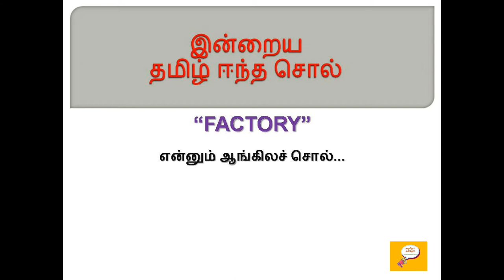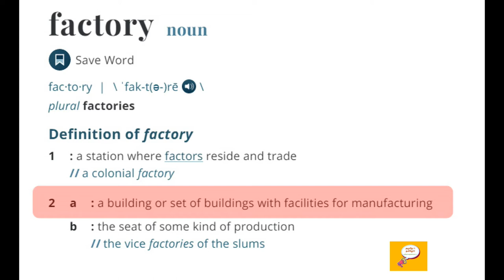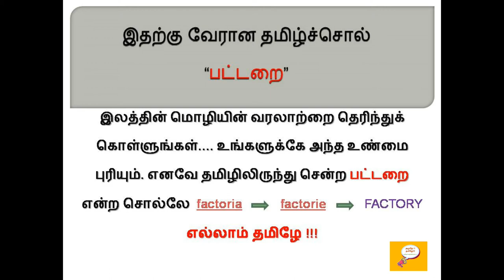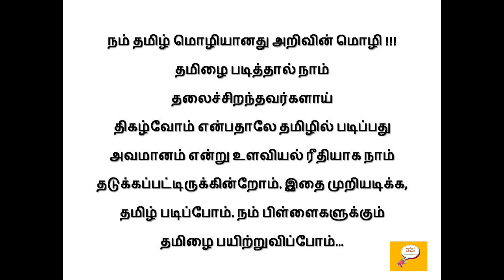தமிழ் ஈந்த சொல் - 57(FACTORY) / Etymology of FACTORY / Word origin of FACTORY / Root word of FACTORY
Etymology for FACTORY
Etymology of FACTORY
Word Origin of FACTORY
Root word for FACTORY
FACTORY வேர் சொல்லாய்வு